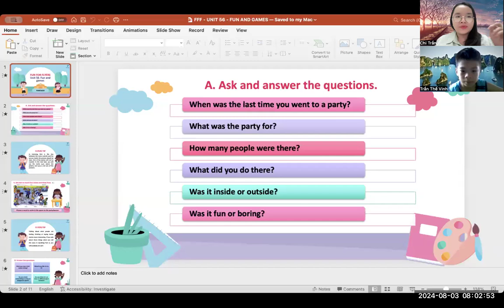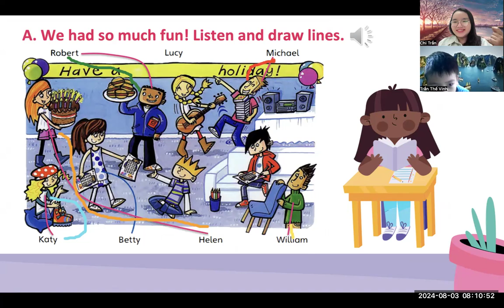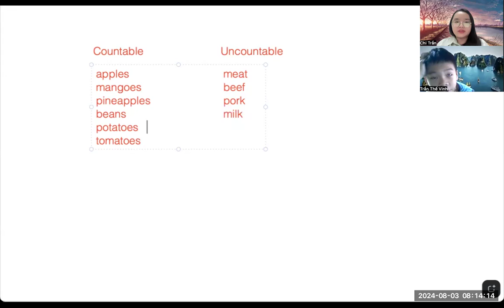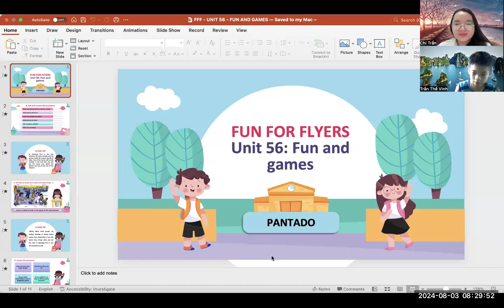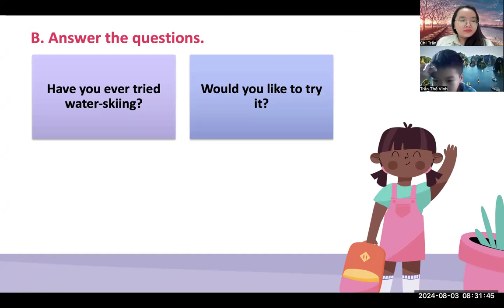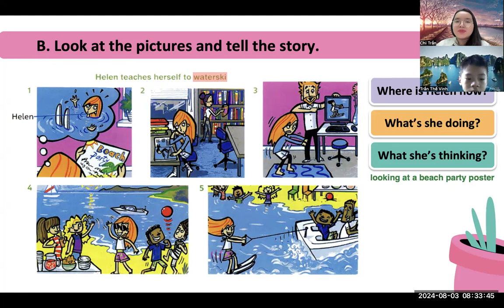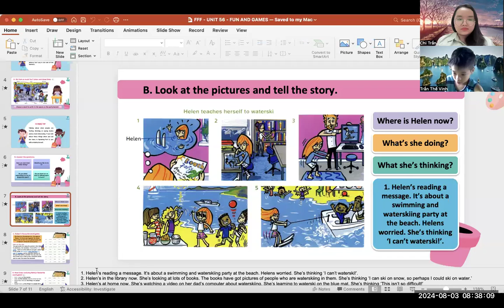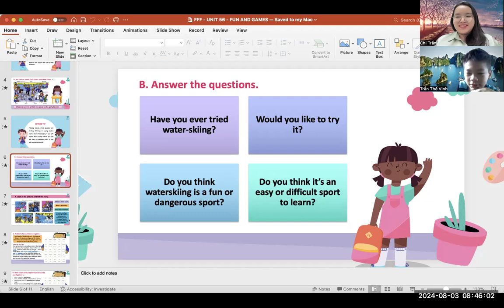PK2112298 - 03.08.2024 - FUN FOR FLYERS - Unit 56: Fun and Games